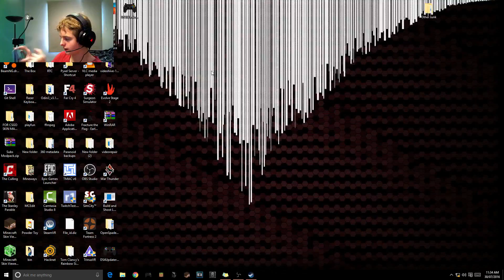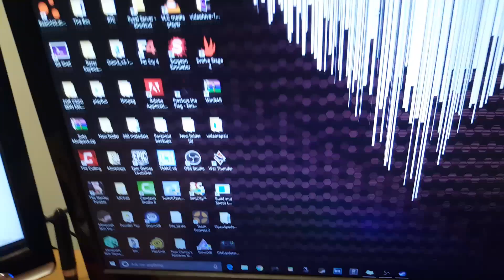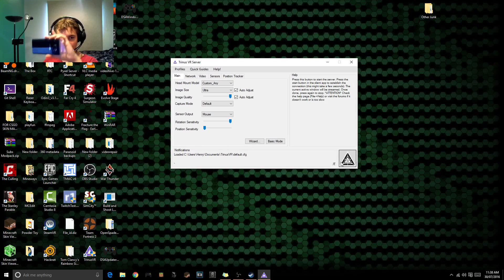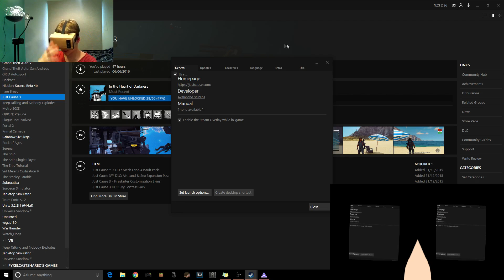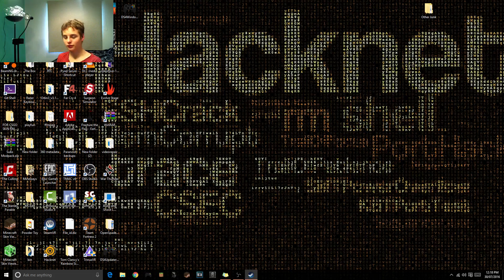$15 PC VR Set Up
Special vid today, I show you a successful $15 PC Gaming VR setup, enjoy ;)